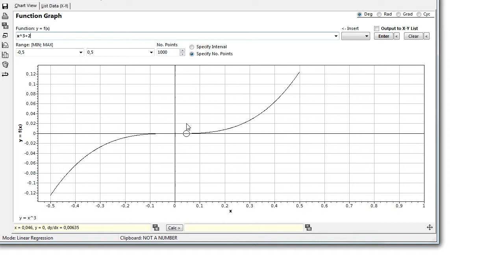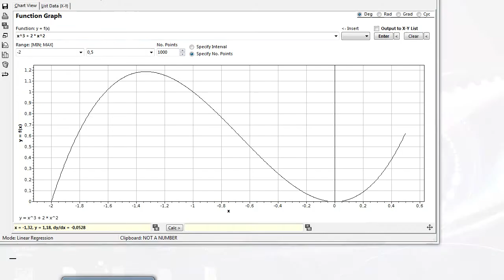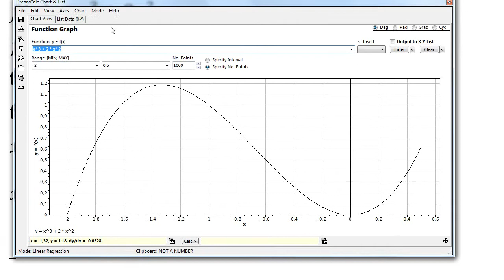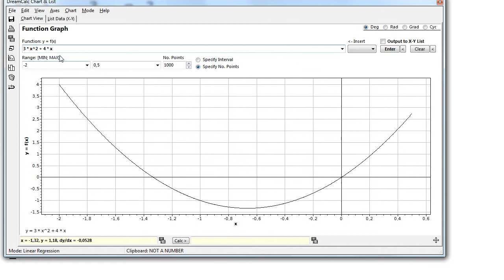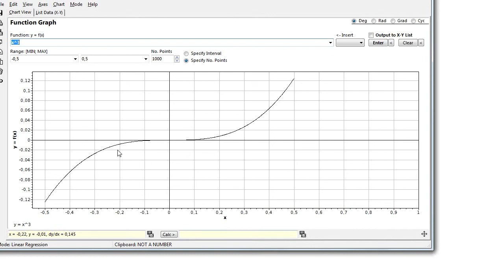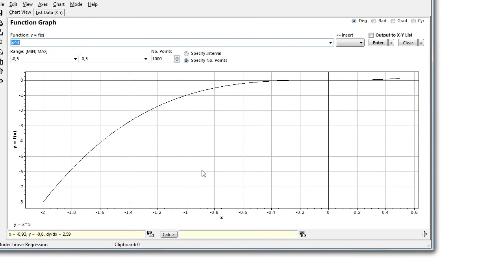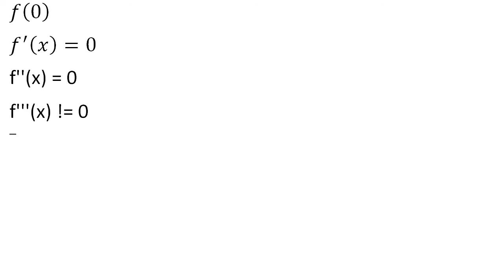Mathe Oberstufe Part 8 Extrema und Sattelpunkte